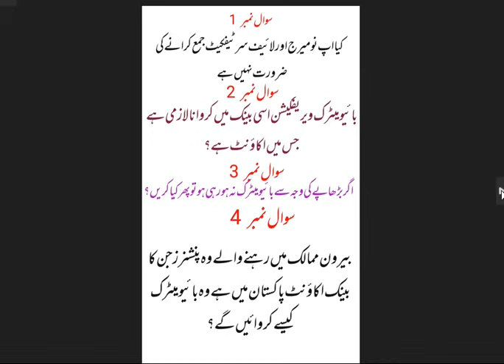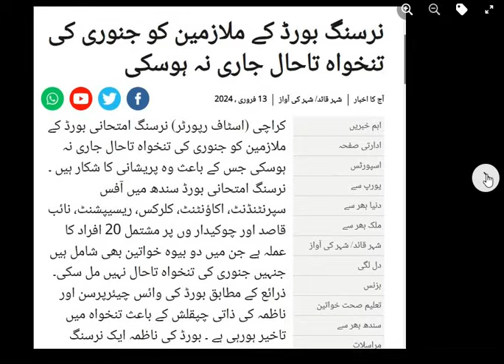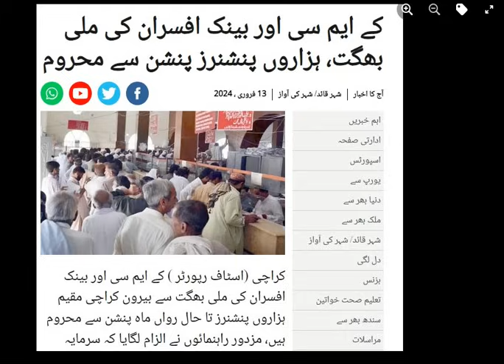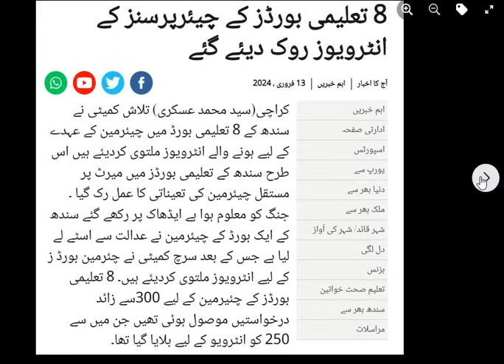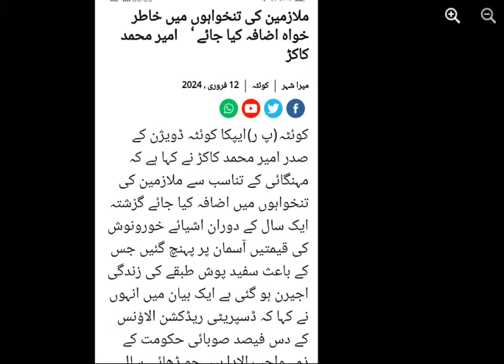latest update for govt employees and pensioners 13 feb 2023 || sarkari mulazmeen k lia taza treen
the latest update for govt employees and pensioners 13 feb 2023,sarkari mulazmeen k lia taza treen
life certificate and no marriage certificate for pensioners and Pensioner’s Biometric Verification